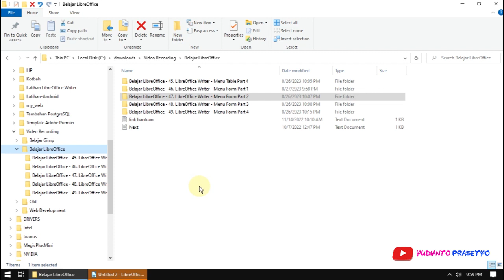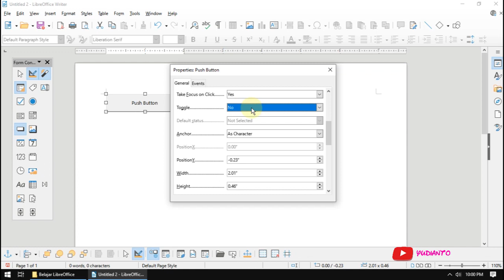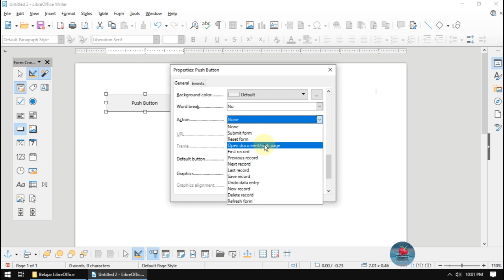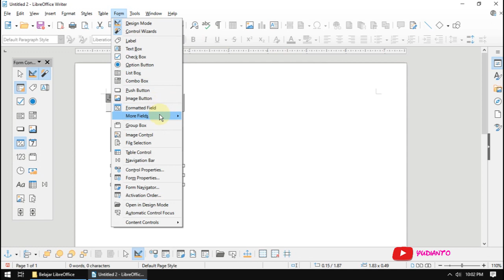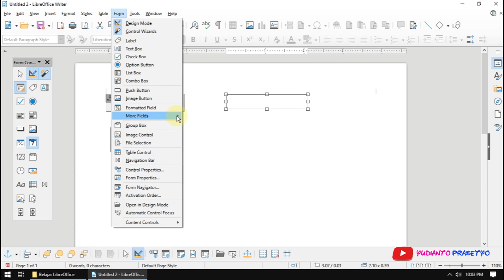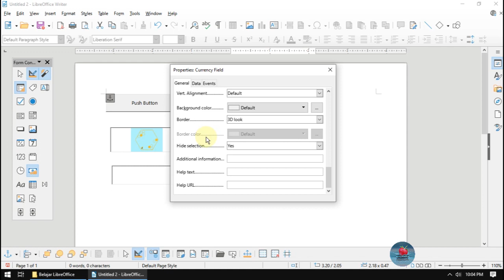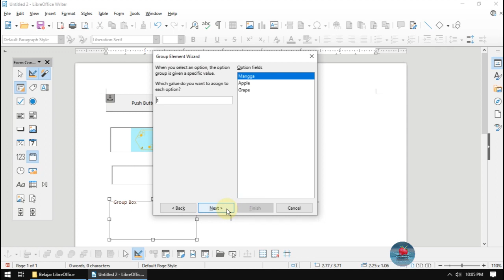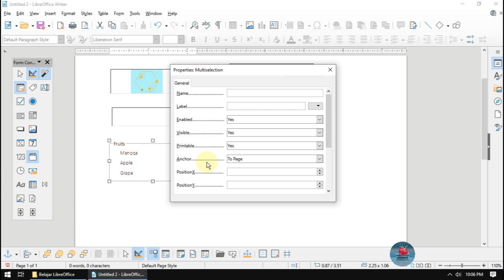Belajar LibreOffice 47 LibreOffice Writer Menu Form Part 2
Belajar menggunakan free software LibreOffice Writer

Materi yang akan dibahas adalah :
- menu form
- push button
- image button
- formatted field
- more fields
- date field
- time field
- numeric field
- currency field
- pattern field
- group box